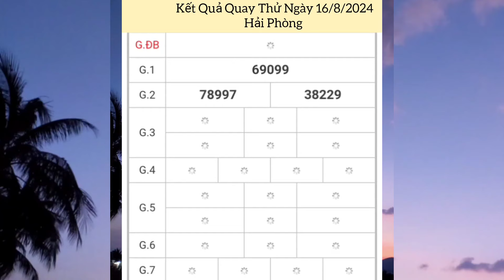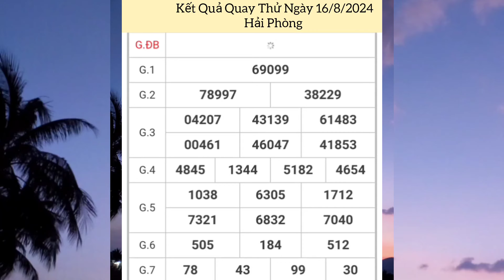Quay Thử Xổ Số Miền Bắc | Hải Phòng | Ngày 16/8/2024